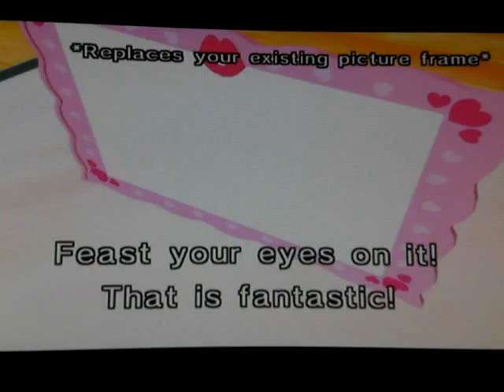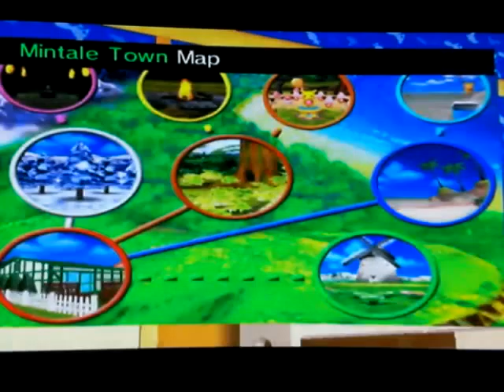Pokemon Channel gameplay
Console: Nintendo Gamecube